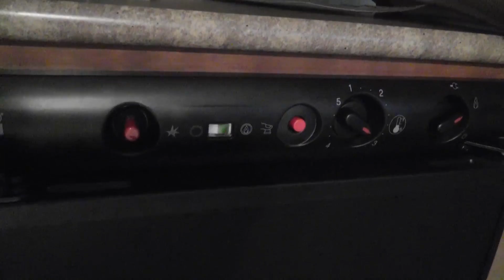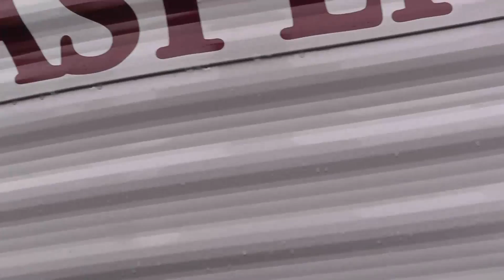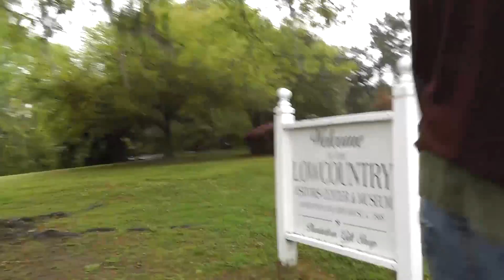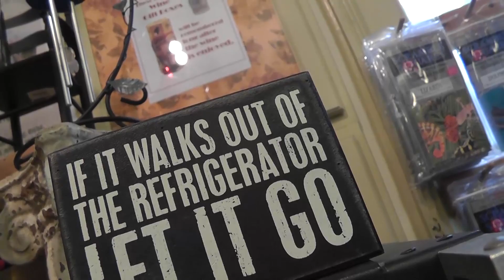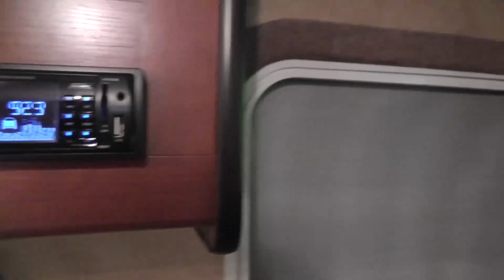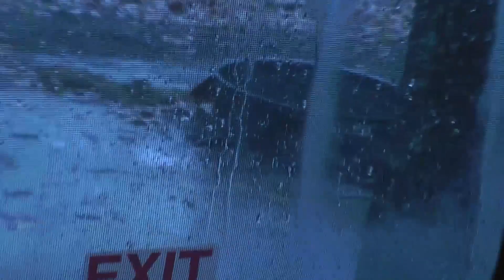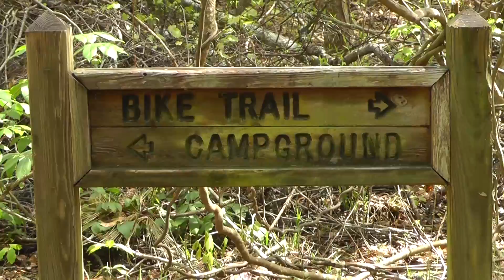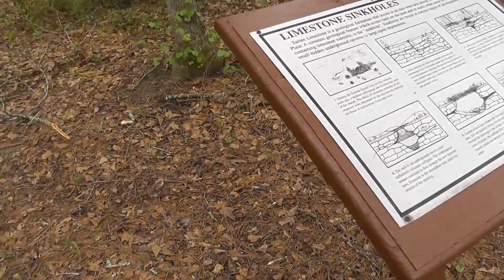RV Camping Trip to Santee State Park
I have had some old footage sitting around from a trip we took to Santee State Park in South Carolina right on Lake Marion. It was a rainy trip but the weather cooperated towards the end of the trip. Enjoy the video.